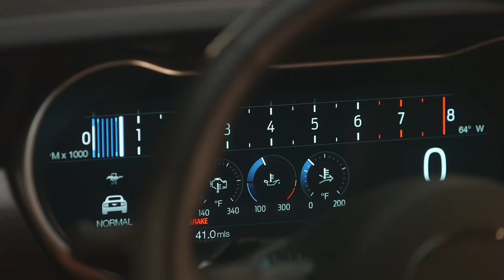The Rock Surprises A US Army Combat Veteran With A 2018 Ford Mustang!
When Dwayne "The Rock" Johnson visited Ford's design studio in Detroit last month, he was so inspired by what he saw that he & the Ford Motor Company decided to surprise a US Army combat veteran named Marlene with the all-new 2018 Ford Mustang. Thank you Ford for helping Dwayne, Seven Bucks, & Marlene!

Executive Producers - Scott Brown, Mo Darwiche, Dan Weinstein

CREW
Director: Scott Brown
Producers: Mo Darwiche & Erin Lardy
Co-Producer: Dylan Sachse
Editor: Robb Padgett
1st Assistant Director: Troy Guthrie
Director of Photography: Ian Smith
Camera Operators: Luke Dejoras, Nick Irizray, & Dylan Sachse
Key Grip: Robert Streeper
Gaffers: Brian Pelkey & Sean Emer
Production Designer: Steven Tobler
Set Dresser: Mark Davis
Audio: Thomas Snodgrass
Makeup Artist: Crystal Nardico
Post-Production Supervisor: Dylan Sachse
Post-Production Sound Design: TJ Jaques
Assistant Production Coordinator: Phil Galaras
Production Assistants: Alex Nelson & Darren Masters
Key Art: Natalie Roman

The official YouTube channel for Dwayne "The Rock" Johnson & Seven Bucks Digital Studios.